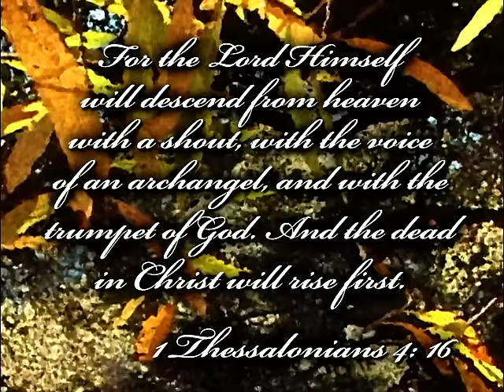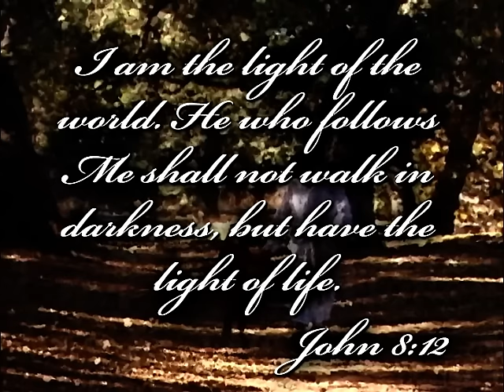VOP Family Reunion - The Promise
Song list

01 By and By - Connie Vandeman-Jeffery, Tiffany-Campbell Dailey, Jarrod McNaughton
02 Everlasting Peace - Palmetto State Quartet
03 Haven of Rest - Roy Pauley featuring Palmetto State Quartet
04 Under His Wings - Del Delker
05 O What a Savior - Larry Ford
06 The Promise - Stephanie Dawn, Jesse Martin
07 We're On the Edge of Glory - Carole Derry-Bretsch, Zory Hall
08 I Surrender All - Heritage Singers
09 Personal - Neville Peters
10 How Great Thou Art/Great Is the Lord - Steve Darmody
11 Praise to the Lord! - Morning Song Artists
12 Satisfied - Valor
13 Old Time Religion - Michael Harris, Curt Bradford, Ullanda Innocent-Palmer
14 Rock of Ages - Tim & Melody Davis, Shani Judd-Diehl, T. Marshall Kelly
15 No More Night - Christian Edition
16 Redeemed - Marilyn Cotton, Joey Draper, Benny Moore, Walter Arties
17 Hallelujah, Home At Last! - Gale Jones Murphy
18 This Too Shall Pass - Jesse Martin
19 I Will Glory In the Cross - Scott Reed, Tim Davis, Marc Judd